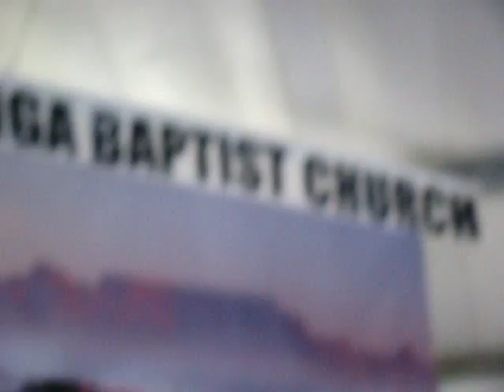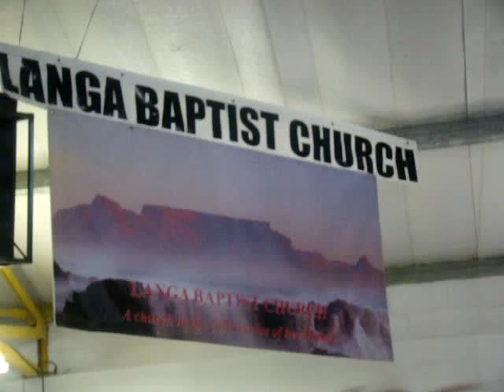Langa Baptist Church.MPG